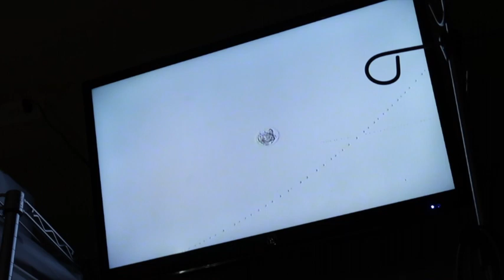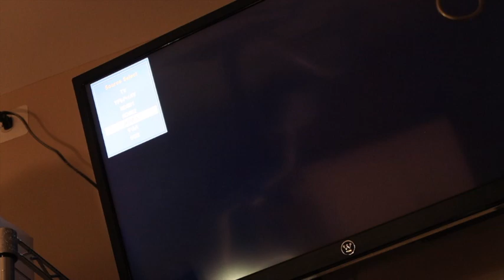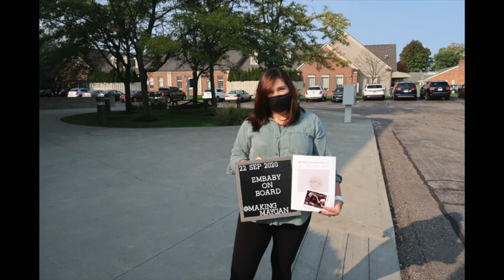FROZEN EMBRYO TRANSFER | Our First Adopted Embryo Transferred | Lesbian Fertility Journey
Vlog 63 - September 2020

Three times a charm! Right?! Let's hope! This is Jill's third embryo transfer, but first transfer with one of our adopted embryos!

This was a really loooong process, but we finally got to transfer our perfect little snowflake! Now... we wait! Keep fingers crossed for us!

This is Making Maygan.